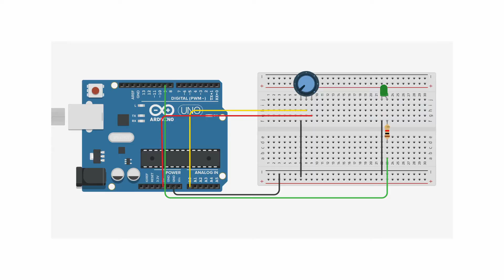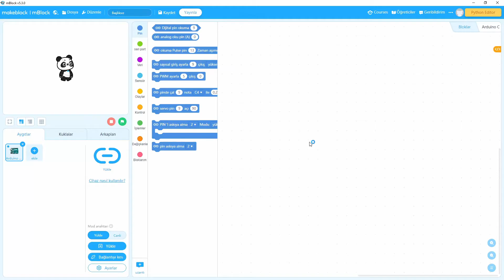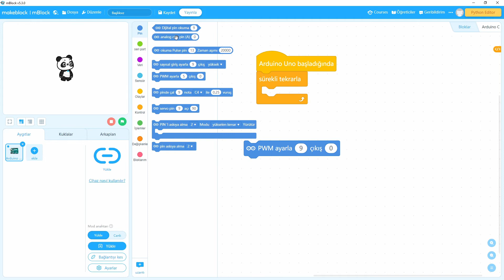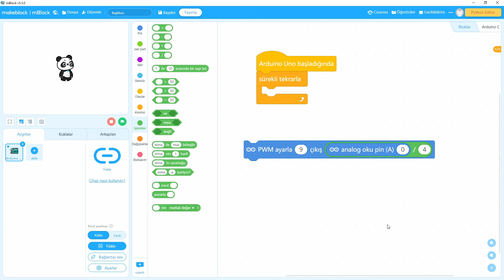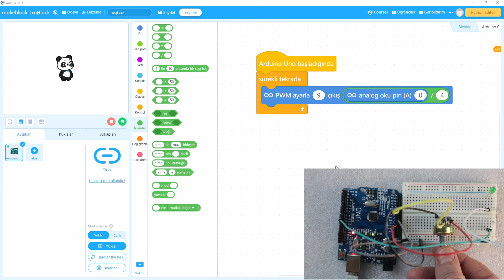Makeblock5 ile Arduino-Böüm18-Potansiyometre ile Led Parlaklığını Ayarlama